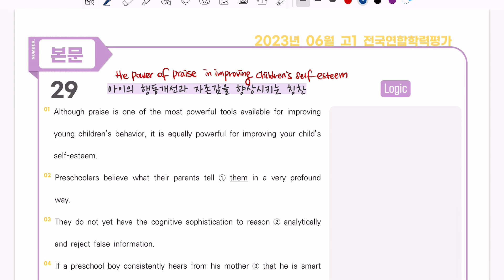2023년 6월 고1 영어 모의고사 29번 내신용해설강의/내신경향반영 변형가능성 내용정리까지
2023년 6월 고1 영어 모의고사  29번 내신용해설강의/내신경향반영 변형가능성 내용정리까지